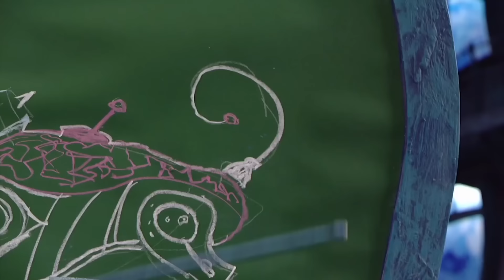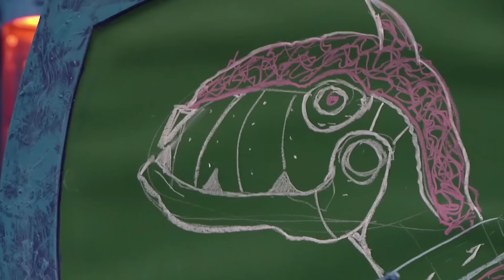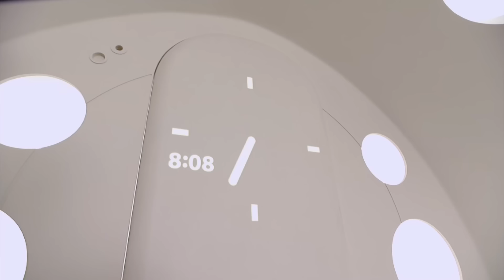Lazy Town En Español | El Nuevo Superhéroe De Lazytown | Temporada 1 Episodio Completo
Lazy Town En Español El Nuevo Superhéroe De Lazytown Temporada 1 Episodio Completo. Leisitaun en Español Capitulos Completos.

Stephanie y los niños de LazyTown deciden recompensar a Sportacus por todo su heroísmo dándole un día de vacaciones. Stephanie debe reemplazarlo. Robbie Rotten lo aprovecha creando un feroz perro robótico que ataca a todos. Sin embargo, las cosas cambian cuando el perro ataca a Robbie, pero ¡Sportacus y Stephanie llegan para salvarlo!